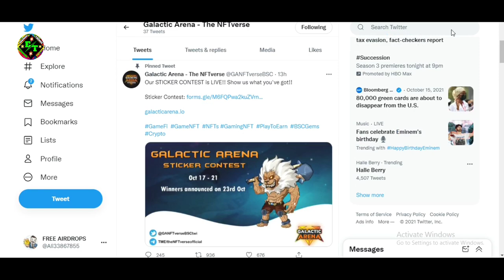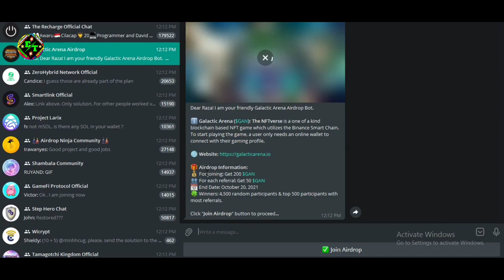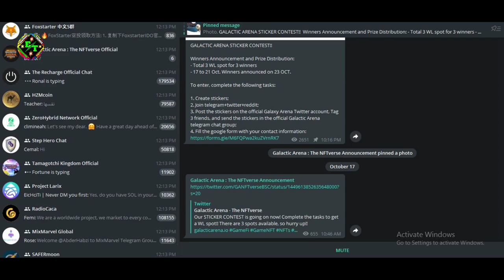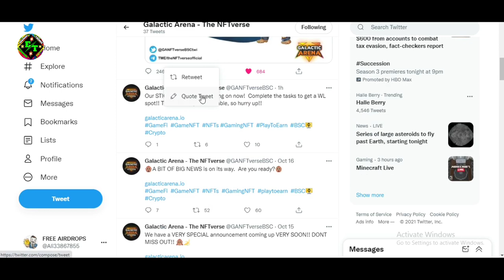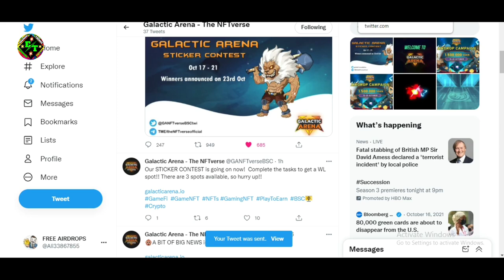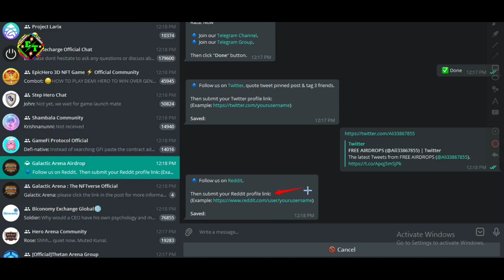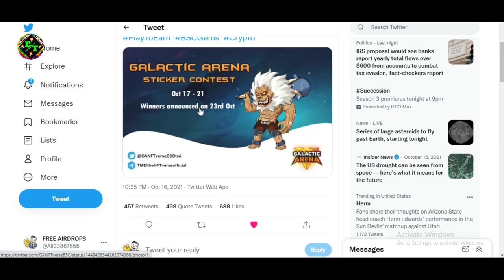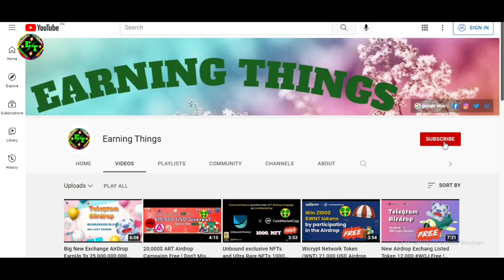Earn UpTo Free 1.500.000$ GAN Tokens AirDrop Free ! Don't Miss !!Join Fast !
Assalamualaikum